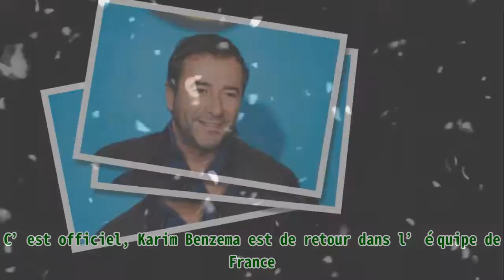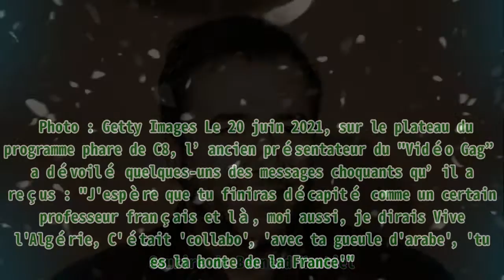"J'espère que tu finiras décapité" : Bernard Montiel victime d’un "déferlement incroyable"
"J'espère que tu finiras décapité" : Bernard Montiel victime d’un "déferlement incroyable" |Invicta Men's Pro Diver Stainless Steel Quartz Watch . Please help me with an order to maintain the system, thanks a lot.| Bernard Montiel est dans la tourmente. Pour cause, le chroniqueur de “TPMP” est victime de menaces de mort après avoir apporté son soutien à Karim Benzema, sélectionné pour l’Euro 2020. C’est officiel, Karim Benzema est de retour dans l’équipe de France. Écarté de la sélection depuis 2015, le come-back du joueur du Real Madrid divise l'opinion publique. En effet, si certaines personnes sont ravies de cette nouvelle, d’autres ne comprennent pas la décision de Didier Deschamps de le réintégrer dans les Bleus. Bernard Montiel | Photo : Getty Images UNE VAGUE DE HAINE Et il y a quelques jours, dans “Touche pas à mon poste”, Cyril Hanouna et sa bande de chroniqueurs ont évoqué le sujet. Lire aussi : Karim Benzema : Découvrez ses deux enfants Mélia et Ibrahim, qui ont changé sa vie En clamant son soutien à Karim Benzema qui fait son grand retour au sein des Bleus après avoir été mis sur le banc de touche pendant plusieurs années, Bernard Montiel ne pensait pas recevoir des insultes et des menaces. Sourire de Bernard Montiel. | Photo : Getty Images Le 20 juin 2021, sur le plateau du programme phare de C8, l’ancien présentateur du "Vidéo Gag” a dévoilé quelques-uns des messages choquants qu’il a reçus : "J'espère que tu finiras décapité comme un certain professeur français et là, moi aussi, je dirais Vive l'Algérie, C'était 'collabo', 'avec ta gueule d'arabe', 'tu es la honte de la France'". IL VA PORTER PLAINTE Choqué par ses propos violents à son encontre, Bernard Montiel se dit blessé et déçu. Toutefois, le natif de Casablanca ne va pas se laisser faire. Bernard Montiel, acteur français et animateur de télévision, assiste à la première de "Ducobu 3" au Grand Rex le 26 janvier 2020 à Paris, France. | Photo : Getty Images Par ailleurs, il affirme avoir porté plainte contre ses détracteurs. Toujours selon ses dires, il a contacté le ministère de l’Intérieur et qu’ il y a déjà une piste. Par la suite, l'homme a ajouté : “C'est gens-là, qui insultent gratuitement sous couvert d'anonymat, il faut qu'ils sachent quand même que l'impunité, c'est fini". CONFIDENCES “TPMP” est l’une des émissions emblématiques du PAF. Présentée par Cyril Hanouna, les téléspectateurs y sont souvent témoins de confidences venant des invités et des chroniqueurs. Par ailleurs, le 17 mars 2021, d’habitude discret concernant sa vie personnelle, Bernard Montiel a enfreint ses règles en parlant notamment de son célibat. Et oui, le sexagenaire est un cœur à prendre.